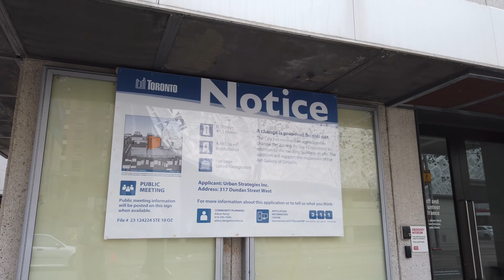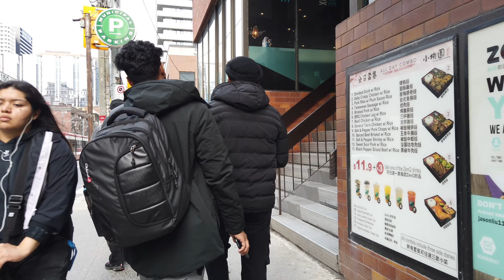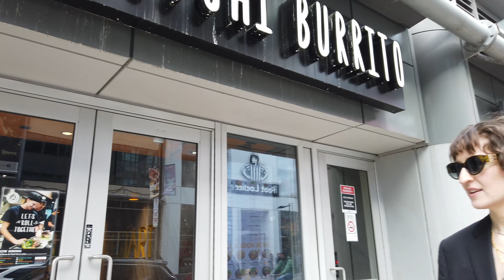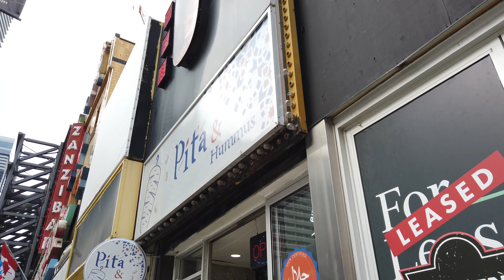Queen West To Home: Along Bustling Downtown Streets On A Warm Afternoon w/Meghan | Toronto Walk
Recorded on Saturday, May 20th, starting at 4:57 pm with a DJI Osmo Pocket at 4K/60.

Lexar 256 Gb memory Card